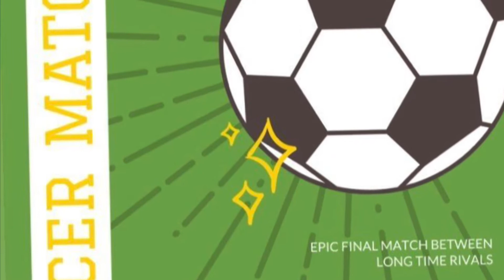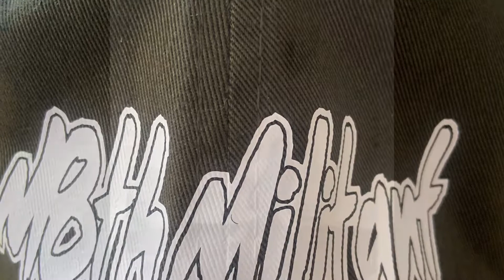Episode #104 M8th Militant Soccer Camp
M8th Militant Soccer Camp